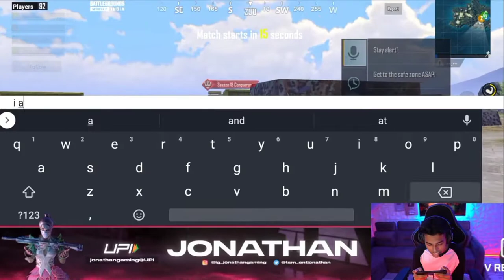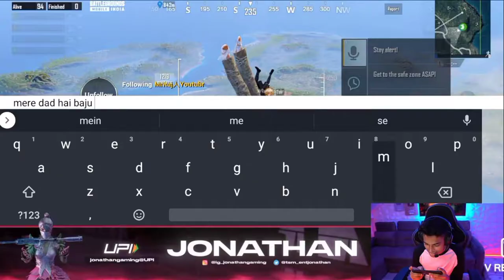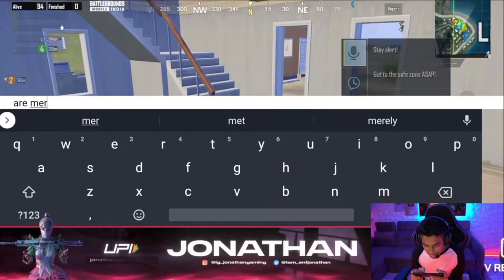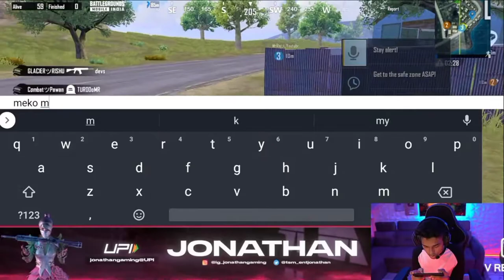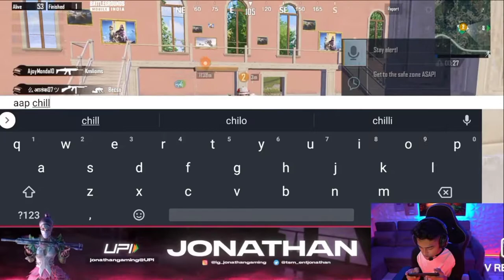jonathan name change sheela and trolling randoms || BGMI